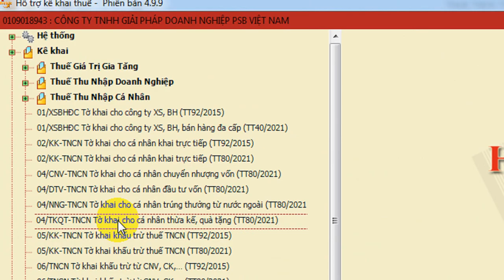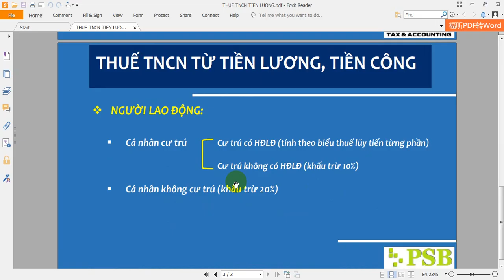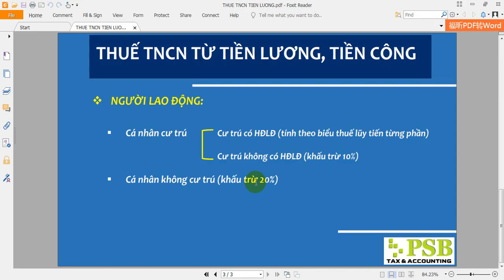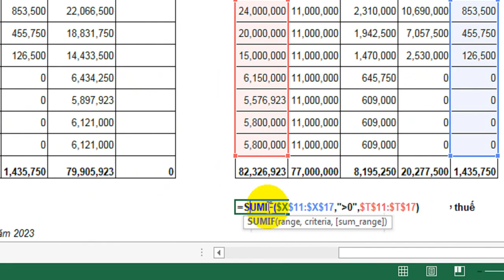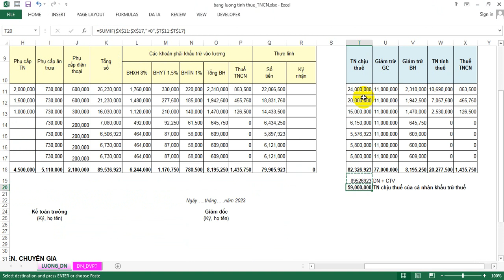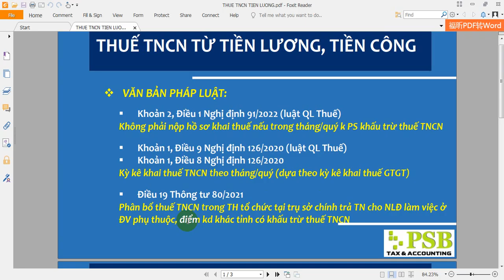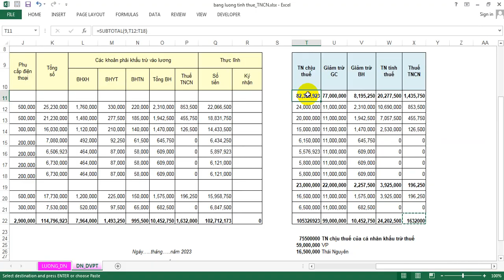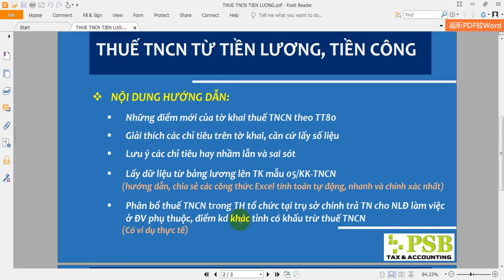HƯỚNG DẪN LẬP TỜ KHAI THUẾ TNCN MẪU 05/KK-TNCN (TT80/2021)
- Những điểm mới tờ khai mẫu 05 theo thông tư 80/2021
- Giải thích các chỉ tiêu kế toán hay sai sót và nhầm lẫn
- Hướng dẫn lập bảng lương lấy dữ liệu lên tờ khai thuế TNCN
- Phân bổ thuế TNCN trong trường hợp Tổ chức tại trụ sở chính chi trả TN cho NLĐ làm việc ở đơn vị phụ thuộc, điểm kd khác tỉnh có khấu trừ thuế TNCN

© Bản quyền thuộc về KE TOAN THUE A TO Z
© Copyright by KE TOAN THUE A TO Z ☞ Do not Reup